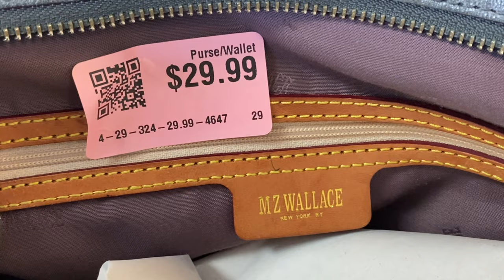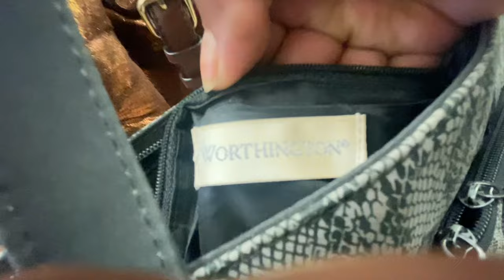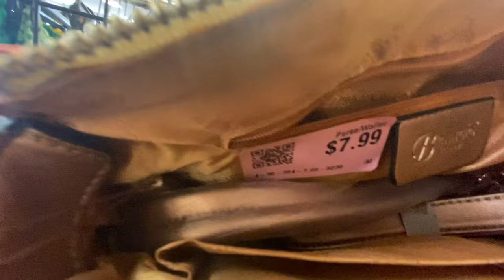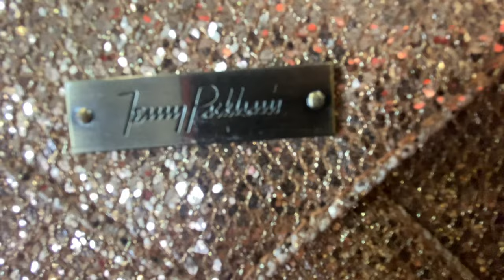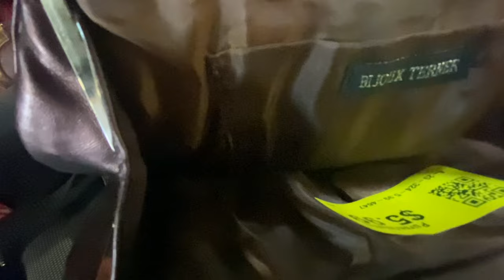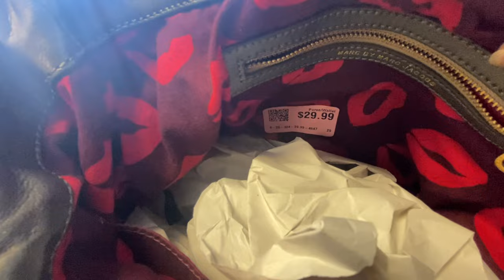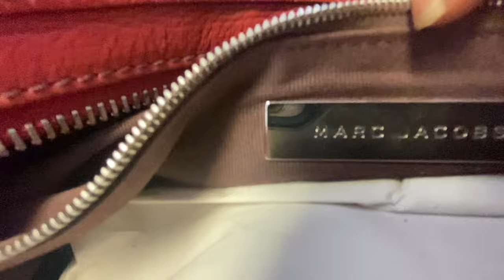HANDBAGS! HANDBAGS! THRIFTED Marc Jacobs - Juicy - Coach - B Makowsky & More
THRIFTING DESIGNER HANDBAGS! Marc Jacobs, Coach, B Makowsky, Juicy Couture & More